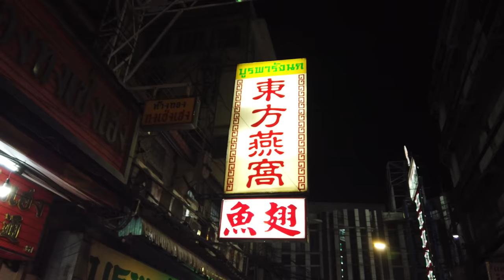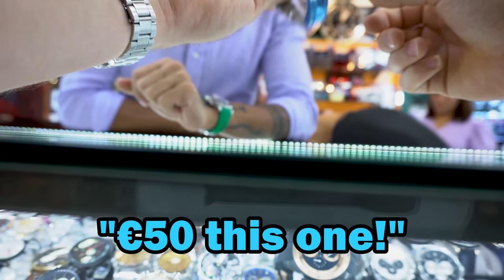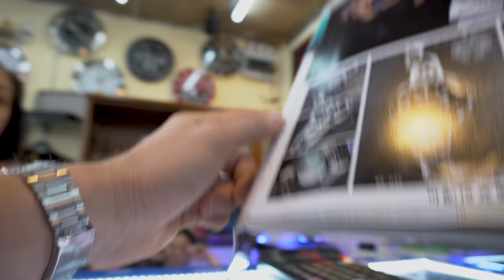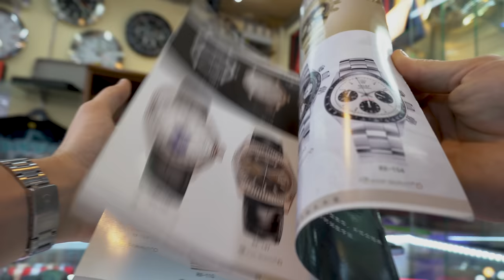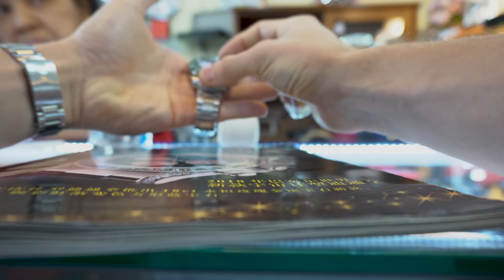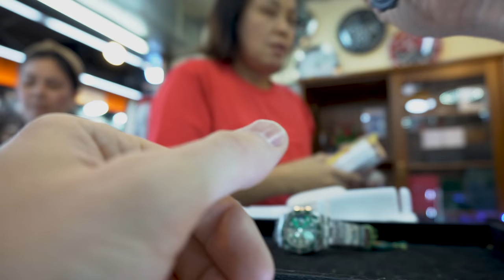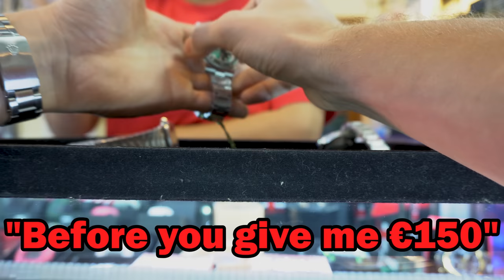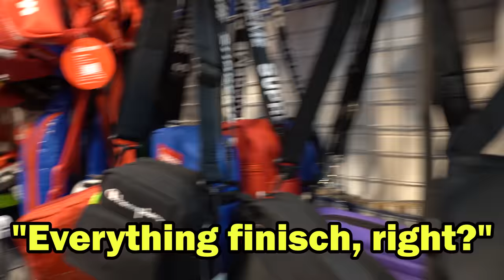BANGKOK FAKE MARKET BARGAINING | FAKE MARKET SPREE | BARGAINING THAILAND | MBK CENTER | PART 1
Today I am out here in Bangkok, Thailand visiting the biggest fake mall of southeast Asia. Besides spices, jewelry, and souvenirs I came across a large selection of counterfeit products. As big youtubers like Collin Abroadcast and his counterfeit / fake market sprees where he buys knockoffs and imitations around the globe, I did some nice bargains at this market as well. You will see me bargaining for different watch brands like Rolex and Patek, bags form the north face and Patagonia and much more…

BANGKOK, THAILAND | Recorded in November 2022

✐✔ S U B S C R I B E TO MY TIKTOK

Track Title: More – Land of Fire
Hip Hop & Rap Mood: Calm